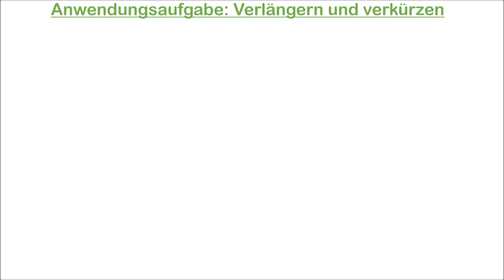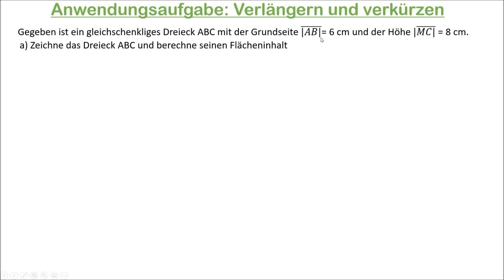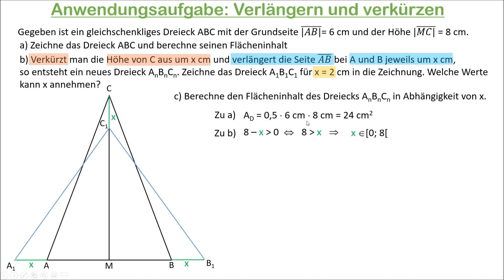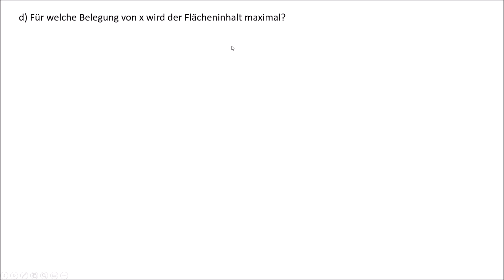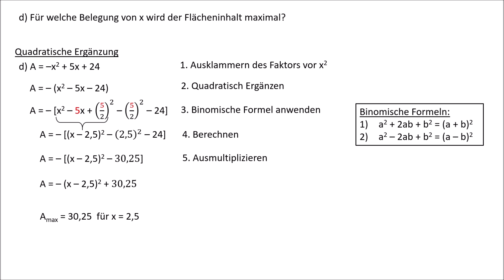Verlängern und verkürzen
In diesem Video geht es um eine Anwendung der quadr. Ergänzung. Dabei verlängert und verkürzt man Seiten von geometrischen Figuren. Im Video wird es anhand eines Dreiecks beschrieben.